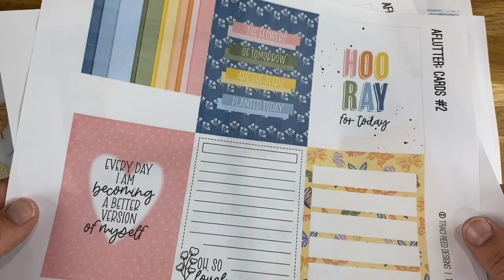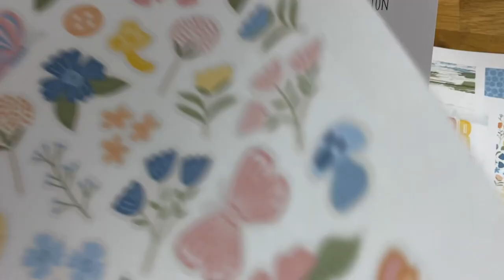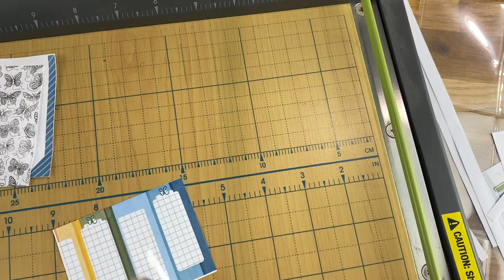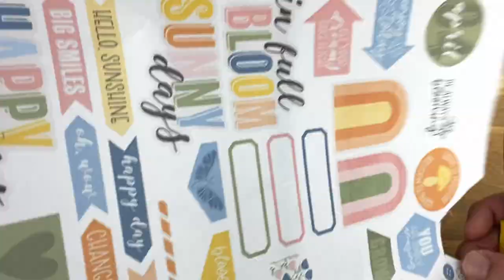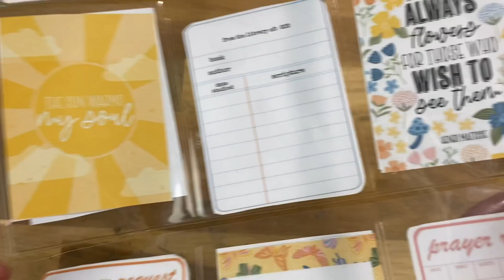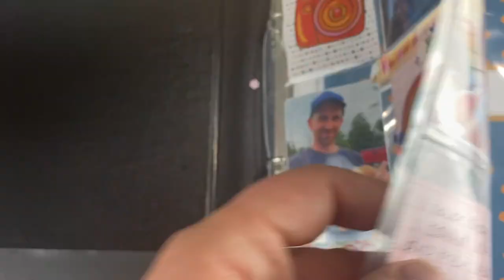Pocket Letter Prayer Requests with "Aflutter"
Hello and welcome to the Aflutter TRD Team YouTube hop! We've got a fantastic and inspiring round up of some amazing team projects with the Aflutter collection by Traci Reed Designs for you today!

If you'd like to hop along, all the links to the videos are below, OR you can see the full hop listing

My filming set-up:
Cameras:
Canon 60D
Canon Rebel
Filming arm